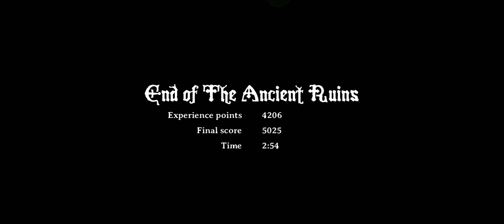Magic Rampage The Ancient Ruins